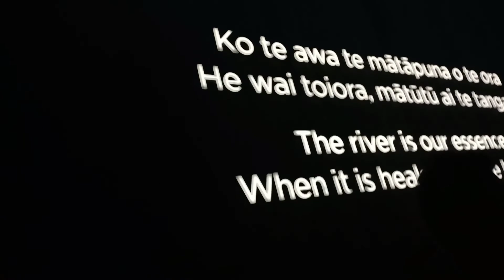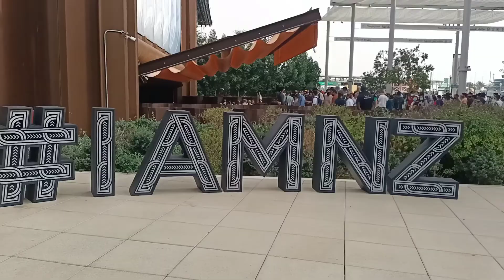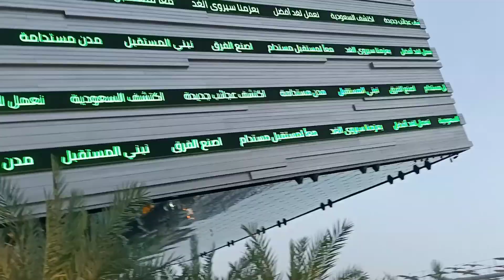Our Day at Expo| Expo 2020 Dubai | World at Expo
Hi,
This video is about our Day at Expo 2020 Dubai.